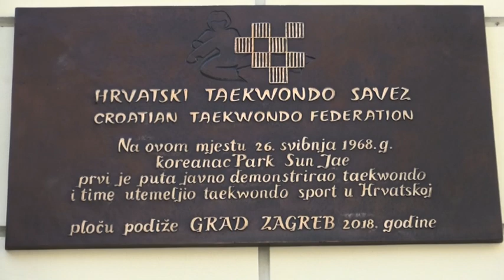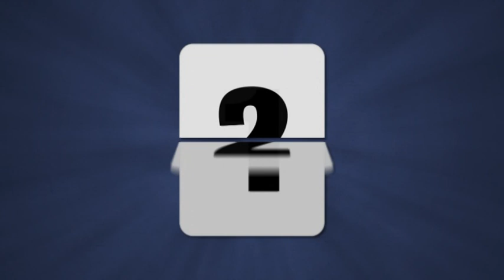MOJIH 5 MINUTA - Taekwondo